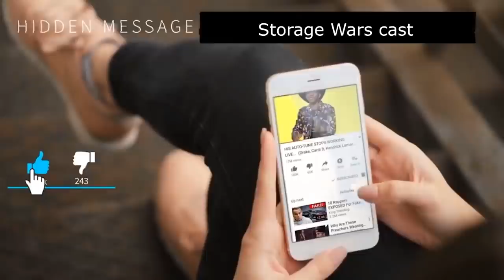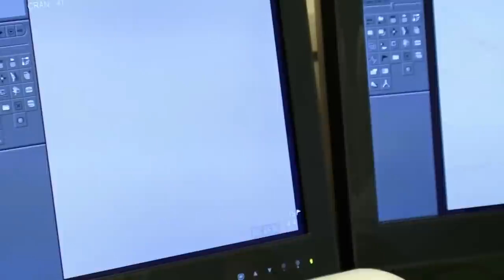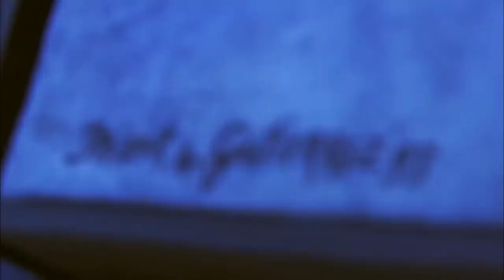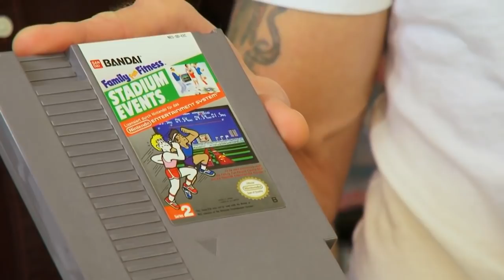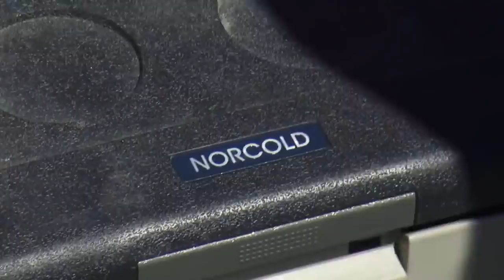Where is the cast of “Storage Wars” today?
‘Storage Wars’ was an American reality television series that documented the odd but entertaining world of storage locker auctioneering. ‘Storage Wars’ originally debuted on the A & E Network, but because of its widespread popularity it soon aired on various channels around the globe. The show aired for the first time in December 2010, and after 12 successful seasons and nearly 270 episodes, it came to an end in January 2019.

We'll try to answer to questions below in this video:
What is Storage Wars?
Who is Storage Wars cast?
What happened to Storage Wars?
Who is Storage Wars judges?
Is Storage Wars canceled?
Where was Storage Wars filmed?
Who is Storage Wars host?